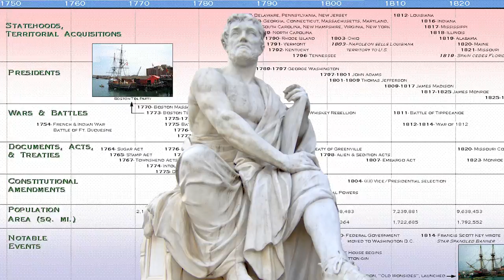The Cynical Historian | Channel Trailer - 2017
This is the new channel-trailer for The Cynical Historian